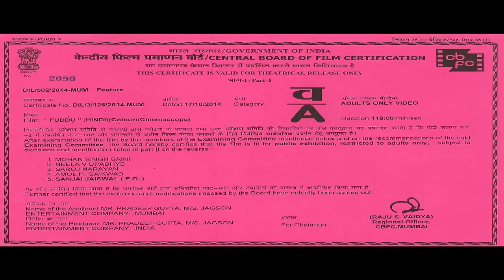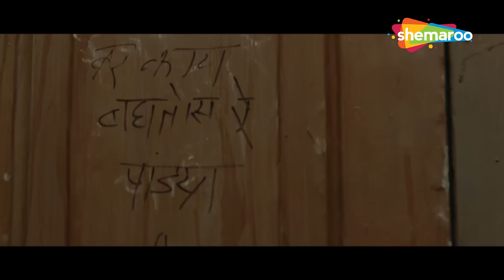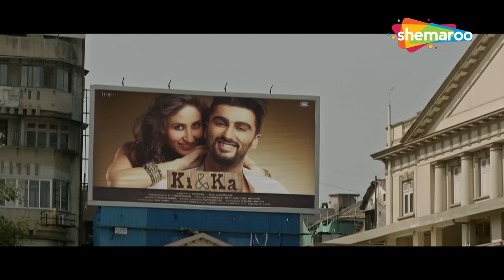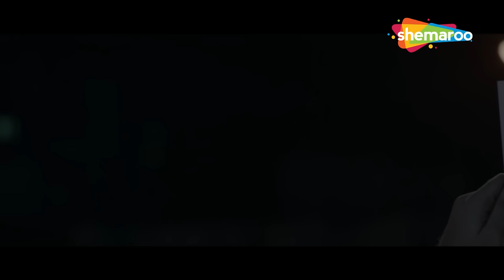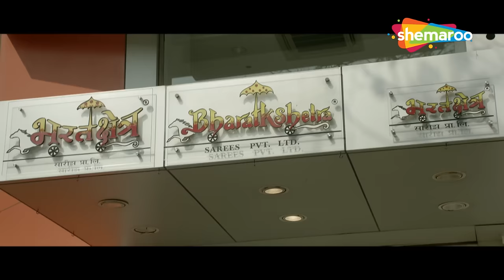Fuddu | Full Movie HD | Shubham Kumar | Swati Kapoor | Uday Tikekar | Superhit Movie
A country bumpkin Mohan arrives in Mumbai thinking that life in the city is glamourous and comfortable. But he’s miffed to see people cramped up in box-sized chawls. He meets a damsel and gets married, but his life upturns when she leaves him for reasons which are untrue and his family discards him at the same time. Crestfallen, what will Mohan do to bring back his wife and his family?

Starring :
Shubham Kumar,Swati Kapoor,Uday Tikekar,Shalini Arora,Paritosh Sand,Sarika Singh,Vicky Ahuja,Shivani Gosain,Hemant Dhome,Pradeep Gupta,Pawan Sharma,Trushant Ingle,Shyam Lal,Dilip Merala,Shakti Rawal,Anushka Singh

Directed By
Sunil Subramani